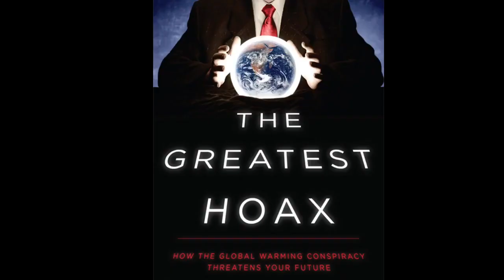Anonymous: The Climate Hoax